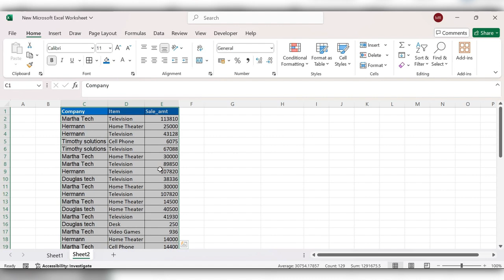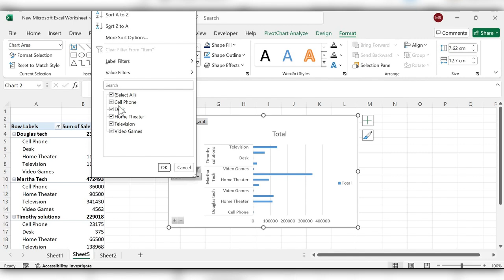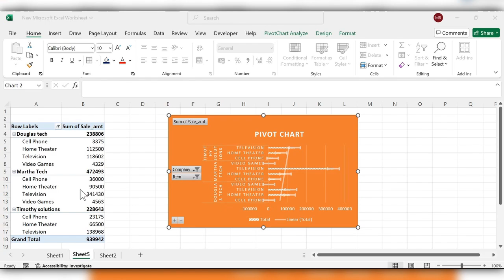How To Create Pivot Chart In Excel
LIKE / SHARE / COMMENT and SUBSCRIBEHow To Calculate Time in Hours in Excel